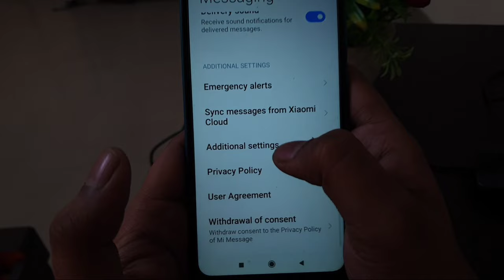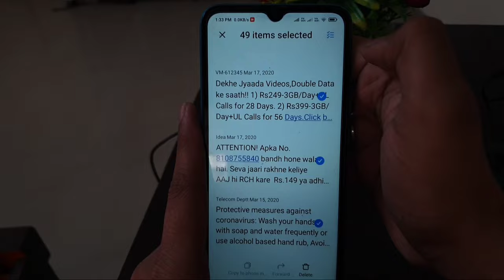Fix SIM card full | Delete some messages to make room for more Redmi Phone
SIM card full
Delete some messages to make room for more

Redmi note 11 pro Xiaomi Mi Note 9 Active
Redmi 10t Redmi 10 pro redmi 12

Talk soon,
Abid Akay